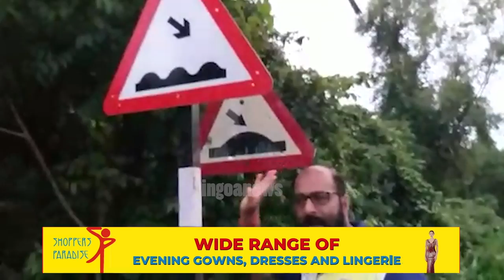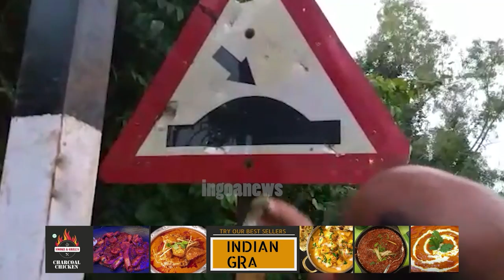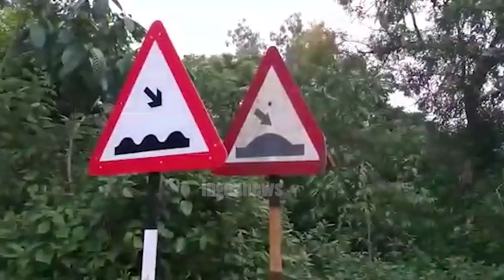Salute to our authorities! Double signboard for a speed breaker which is non existent!